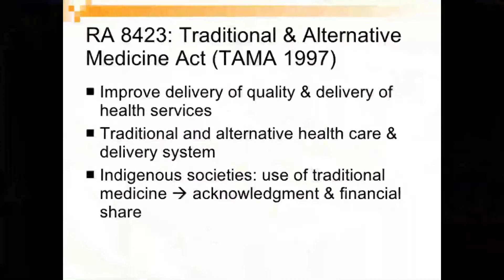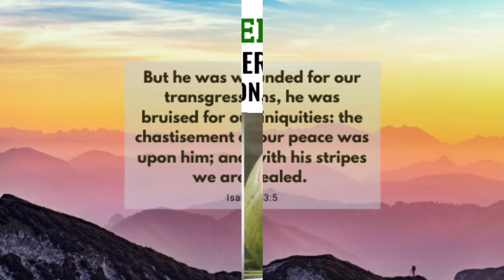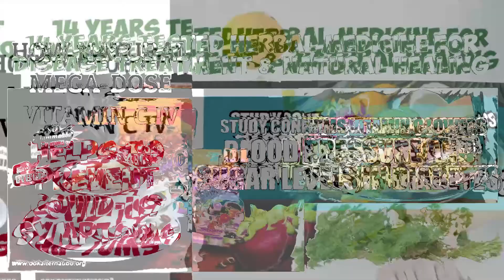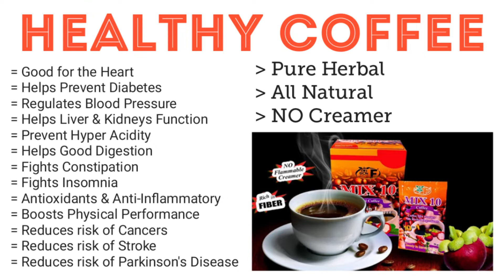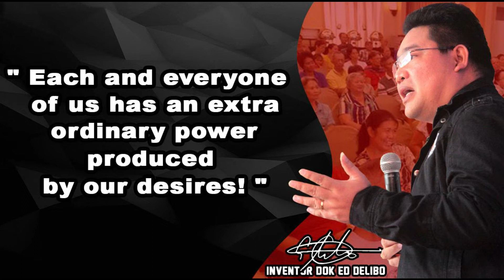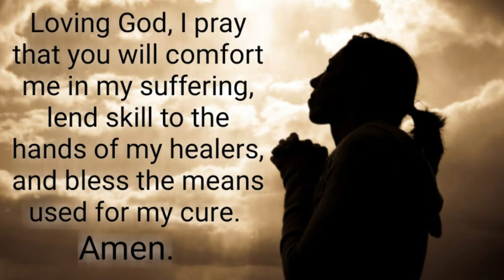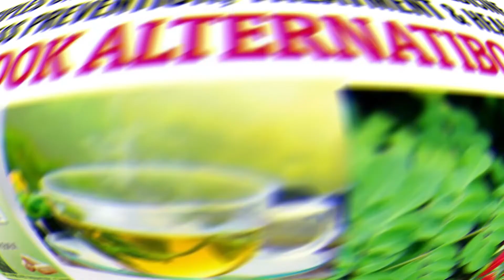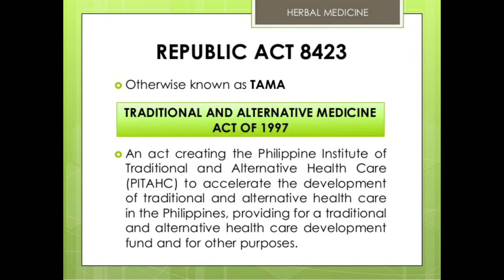Dok Alternatibo Herbal Medicine Guide for Treatment & Healing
Dok Alternatibo  Program

Para sa Herbal at Natural na Lunas.

Para naman sa Door-to-Door Delivery Order i-click ang link na ito.